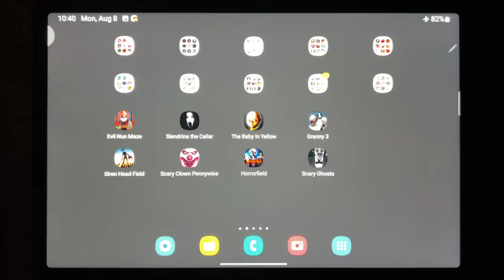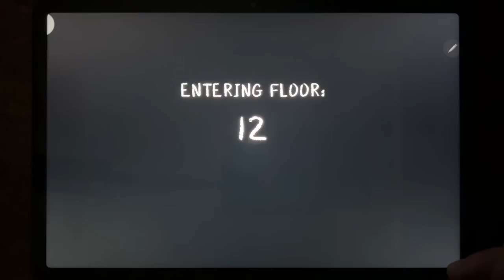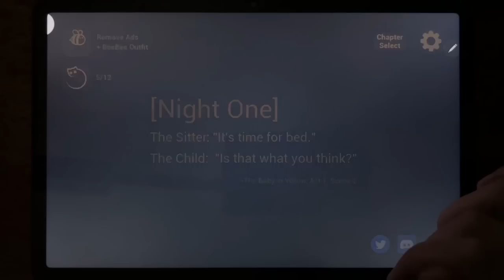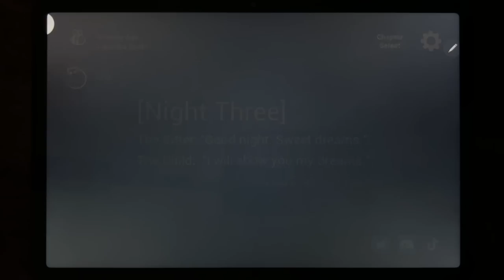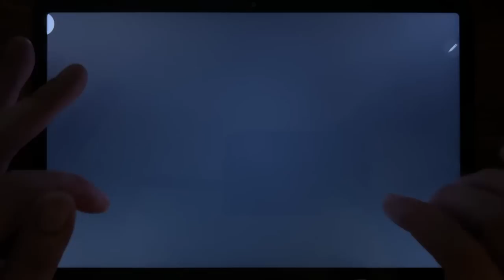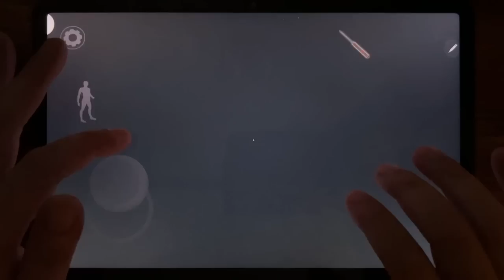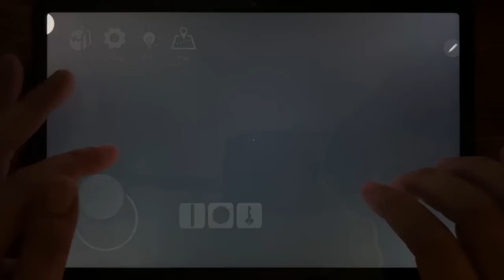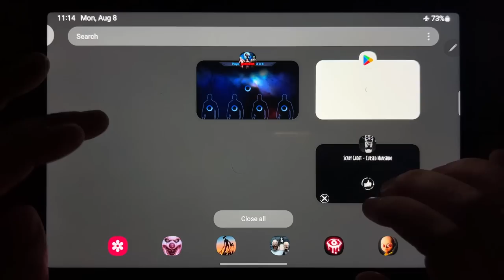Evil Nun, Slendrina The Cellar, The Baby In Yellow, Granny 3, Siren Head Field,Scary Clown Pennywise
Evil Nun, Slendrina The Cellar, The Baby In Yellow, Granny 3, Siren Head Field, Scary Clown Pennywise, Horrorfield, Scary Ghosts